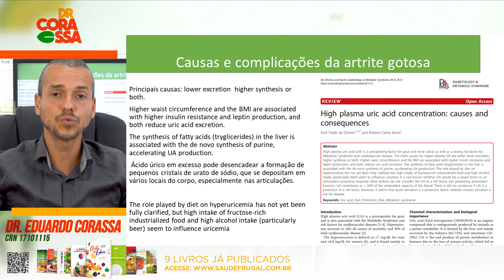Ácido Úrico Alto DIETA ANTI GOTA Como tratar e reduzir a INFLAMAÇÃO?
O que é Gota, ácido úrico alto ou hiperuricemia? O que acontece se o ácido úrico estiver muito alto? O que leva a hiperuricemia? Pessoas com gota apresentam hiperuricemia? E pessoas com hiperuricemia desenvolvem gota?

Dr. Corassa Nutricionista, Autor de 9 Livros e Palestrante Internacional mostra os principais dados científicos e quais sugestões apontam.

Será que é possível evitar, tratar e até mesmo reverter a GOTA?

0:21 GOTA a doença dos reis
0:50 Causas e complicações da artrite gotosa
1:25 Carboidratos e gorduras
2:56 Sintomas de ácido úrico elevado
4:34 O melhor tratamento para GOTA?
5:32 Antes de tentar remédios. O que eu faria?
7:00 Como baixar o ácido úrico alto?
7:46 Dieta para ácido úrico alto gota
8:29 Redução do risco de hiperuricemia
9:03 Precisando de ajuda?

Informações não substituem recomendações médicas. Para mudanças em estilo de vida, procure seu médico e nutricionista.